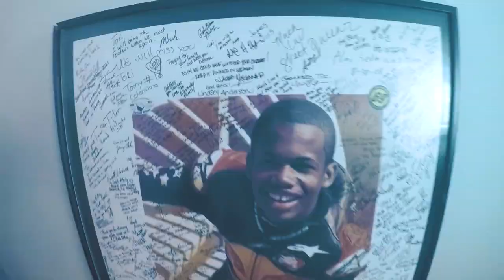Monday x Linkz - Dirty Boyz (Official Music Video)